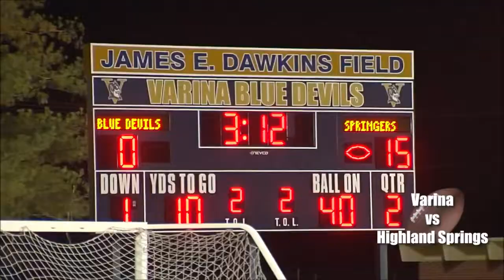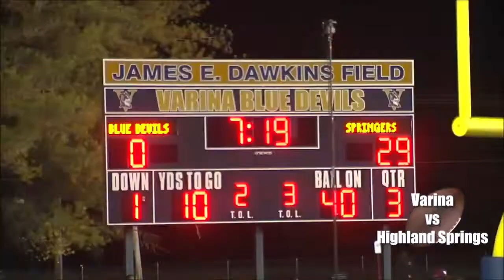November 3, 2022 Highland Springs vs Varina